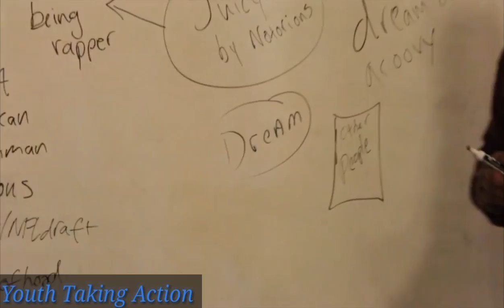Real talk Reel time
Manology: Manhood Development Program